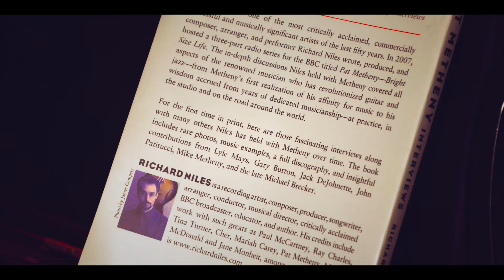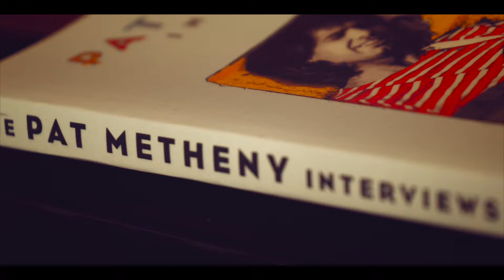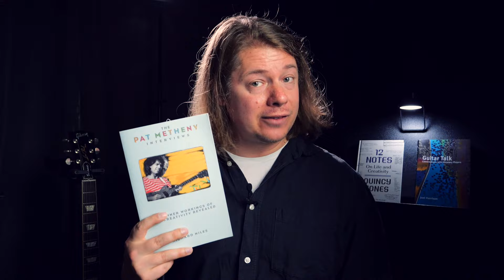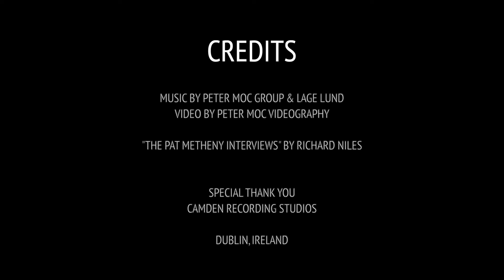JSC Book Review: "The Pat Metheny Interviews" by RICHARD NILES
THE PAT METHENY INTERVIEWS
- sharing tips for your practicing, playing, composing, recording.

This video is not sponsored, I am just a big fan of this book.